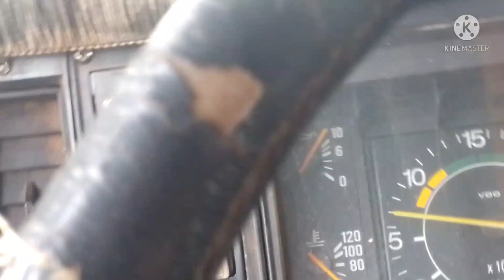Deu errado no descarregamento